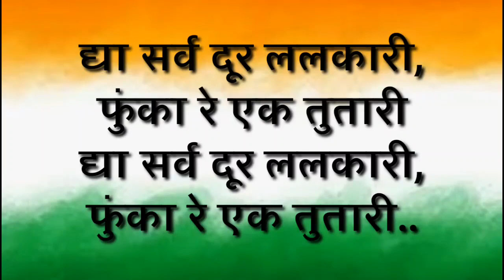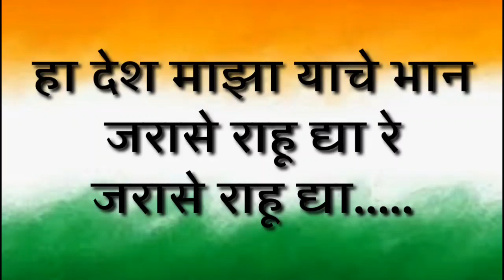हा देश माझा याचे भान देशभक्ती पर गीत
अनिता कचरे मॅडम बावधन शाळा